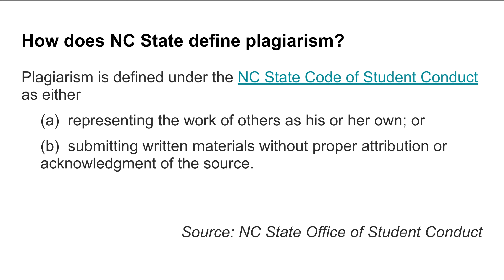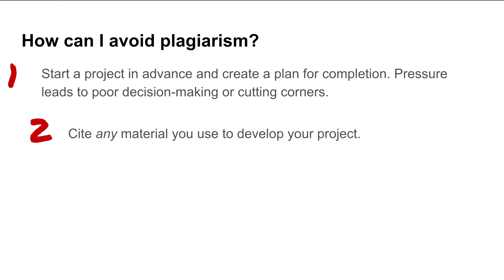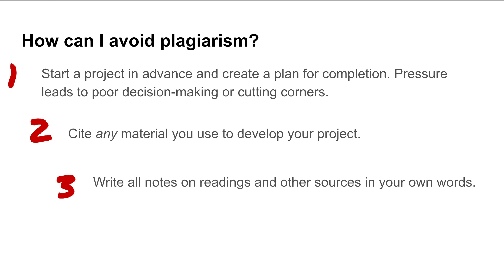Avoiding Plagiarism, Part 1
In this video, we explain why academic integrity is important, what plagiarism is at NC State, and some common forms of plagiarism. We close with introducing three strategies for avoiding plagiarism, which are explained in part 2

Chapters:
0:00 Introduction to avoiding plagiarism
0:16 Why care about academic integrity
0:38 What is plagiarism
2:33 How to avoid plagiarism
3:14 The three citation strategies

Written by: Dr. Meagan Kittle Autry and Khawar Khan, CCEE @ NC State
Narrated and produced by: Dr. Meagan Kittle Autry

With more than 50 world-class faculty and more than 1,000 students, the Department of Civil, Construction, and Environmental Engineering (CCEE) at NC State is one of the largest and best in the country. CCEE offers undergraduate degrees in civil engineering, construction engineering, and environmental engineering. We also offers graduate programs in computing and systems, construction engineering, environmental water resources and coastal engineering, mechanics and materials, structural engineering and mechanics, transportation systems and materials, and geotechnical/geoenvironmental engineering.

Learn more about us at ccee.ncsu.edu.